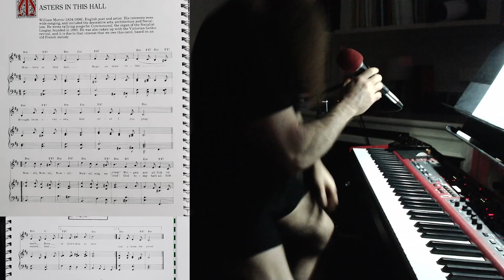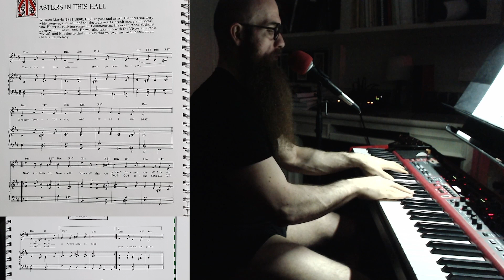Masters in This Hall - A Treasury of Christmas Carols